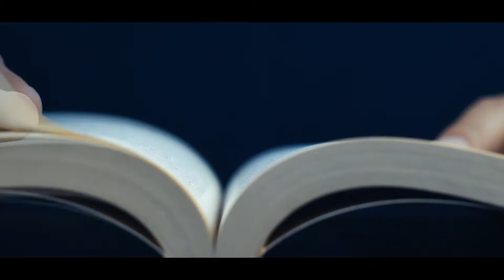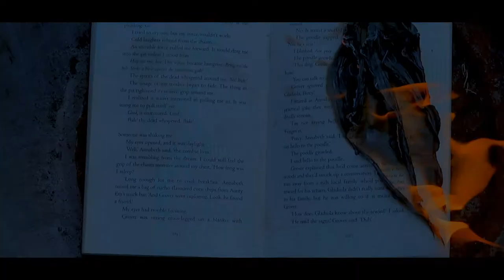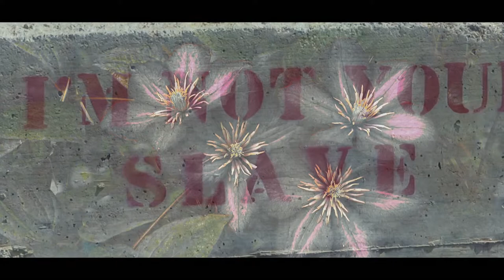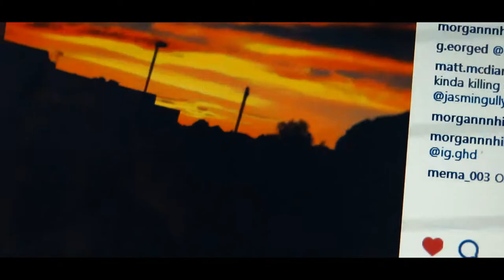GCSE music video Matt Mcdiarmid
Made this for school got an A*

Have a couple of projects that im currently filming & editing